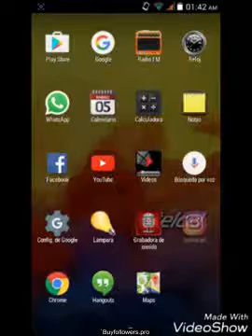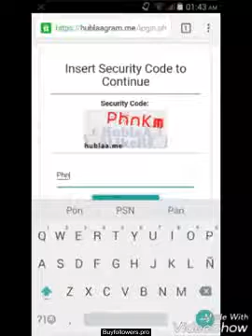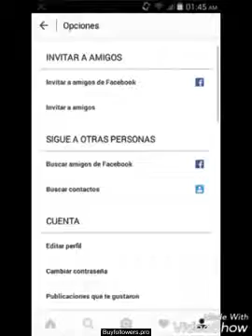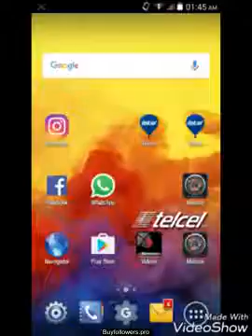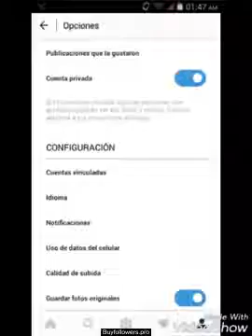Ganar seguidores en instagram